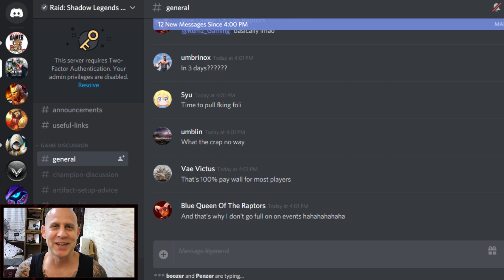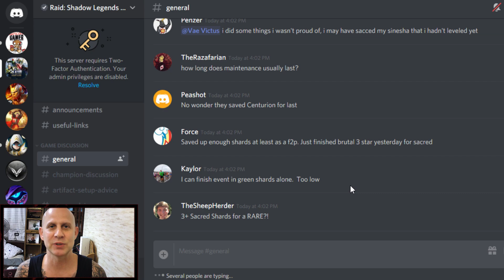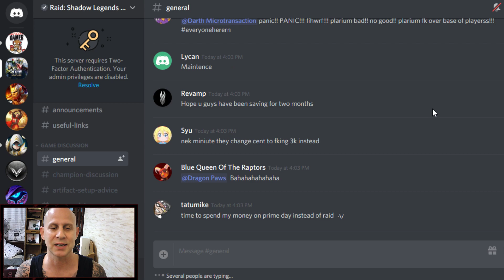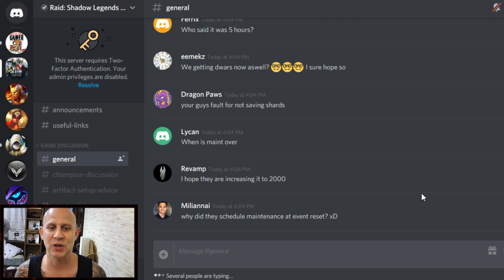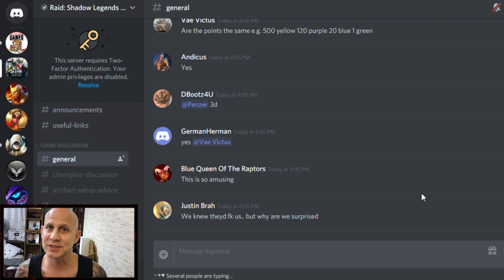[RAID SHADOW LEGENDS] IF YOU'RE READY TO UNINSTALL I DON'T BLAME YOU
RAID: Shadow Legends - Apps on Google Play and iOS